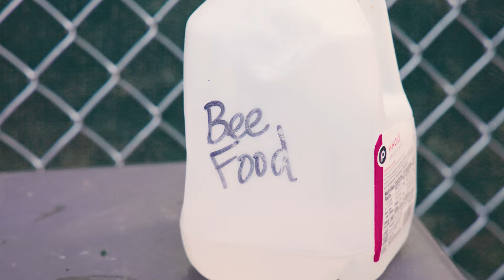Canoe Creek K-8's Bee Keeping Club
Many of our schools have gardening clubs, environmental clubs, and FFA chapters to promote habits of sustainability among our students, but one particular club at Canoe Creek K-8 is generating a lot of buzz.